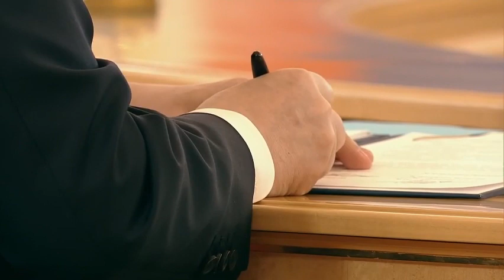Встреча лидеров государств ОДКБ. В Москве 16 мая 2022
В Москве 16 мая состоялась встреча лидеров государств – членов ОДКБ, посвященная 30-летию подписания Договора о коллективной безопасности и 20-летию создания ОДКБ. Принято Заявление членов Совета коллективной безопасности.

16 мая с.г. в Москве в Кремле состоялась встреча глав государств – членов Организации Договора о коллективной безопасности, в которой приняли участие Премьер-министр Республики Армения Никол Пашинян Президент Республики Беларусь Александр Лукашенко, Президент Республики Казахстан Касым-Жомарт Токаев, Президент Кыргызской Республики Садыр Жапаров, Президент Российской Федерации Владимир Путин и Президент Республики Таджикистан Эмомали Рахмон.

Встреча посвящена 30-летию подписания Договора о коллективной безопасности и 20-летию создания ОДКБ.

Члены Совета коллективной безопасности ОДКБ обсудили ситуацию в зоне ответственности Организации, перспективы её развития и приняли Заявление, посвященное юбилею ОДКБ.Также было подписано Решение Совета коллективной безопасности Организации Договора о коллективной безопасности «О награждении наградами Организации Договора о коллективной безопасности участников миротворческой операции ОДКБ на территории Республики Казахстан».

В мероприятии также принял участие Генеральный секретарь ОДКБ Станислав Зась.